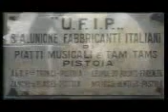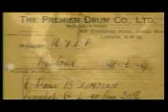UFIP "La Fabbrica dei Piatti" Part 1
UFIP "La Fabbrica dei Piatti". La storia e la lavorazione a mano dei piatti UFIP.